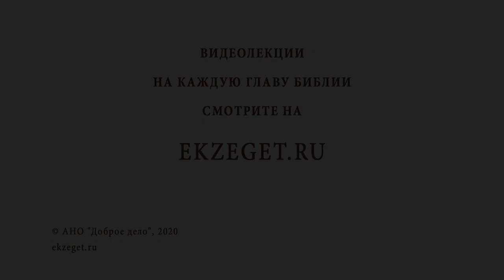Каждому ли человеку нужно самоутверждаться? Протоиерей Феодор Бородин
В сегодняшнем видео отец Феодор Бородин рассказывает о том, каждому ли человеку нужно самоутверждаться.

🔸Гордыня.
🔸Сила человека в смирении.
🔸Отношение с близкими.
🔸Путь к несчастью.